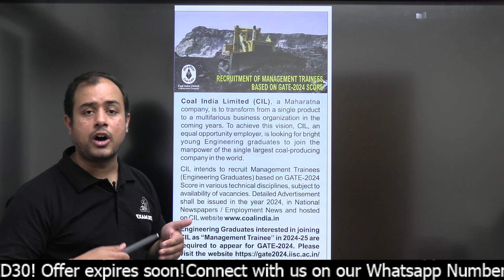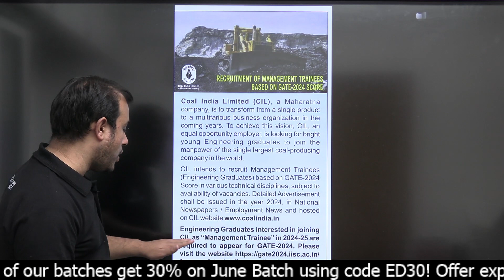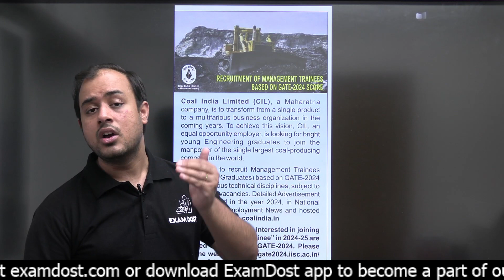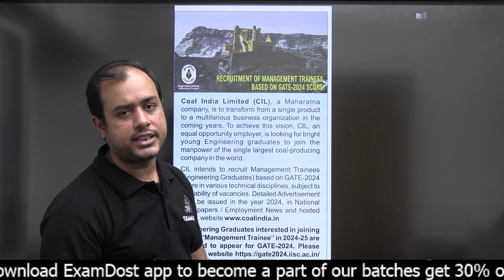Good News for GATE 2024 Aspirants | First PSU announcement - Coal India Limited (CIL) | Ankit Goyal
Final Call for GATE 2024 Learners

Whatsapp Ankit Goyal's team on  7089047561 and take your GATE & ESE preparation to the next level.
"Breaking News for GATE-2024 Aspirants! 📢 The First PSU Announcement: Coal India Limited (CIL). Join Ankit Goyal for an in-depth video that uncovers this game-changing opportunity. Delve into the specifics of CIL's recruitment, eligibility criteria, and the immense potential it offers to GATE 2024 aspirants. Don't miss this crucial update – tune in now to set yourself on the path to a prosperous future with Ankit Goyal's expert insights!"

1. Class notes downloadable as PDF
2. All subjects to be taught by Ankit Goyal Sir ( Two time AIR 1)
3. Subject wise work book included
4. Dedicated doubt clearing sessions
5. Weekly tests
6. Mentorship by Ankit Goyal sir
7. Doubt Solving Telegram group
8. Gate Previous year Question bank
9. Daily practice papers to be provided